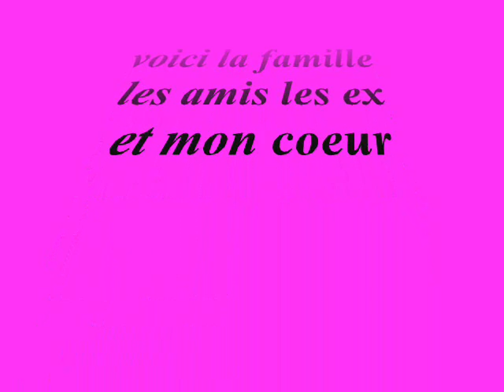voici la bande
sa c tt mes potes tkt il slesse pa fair